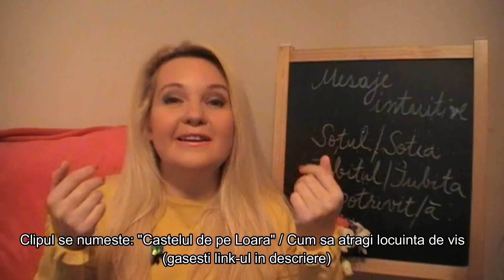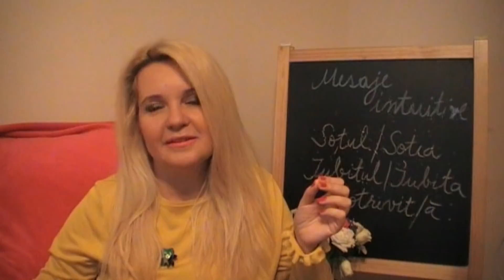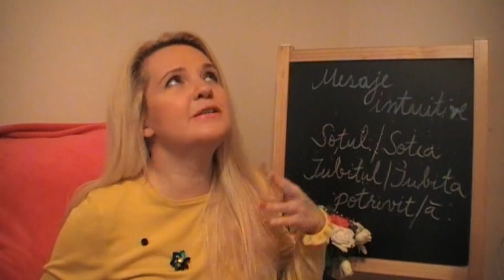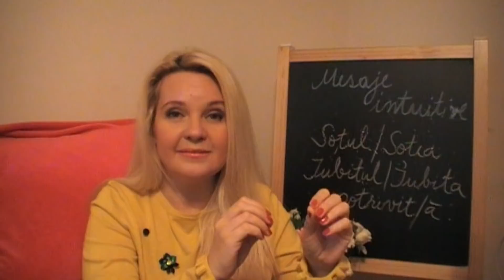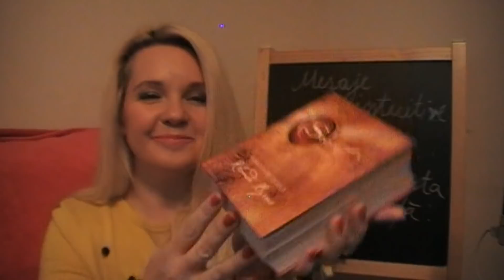Cum atragi persoana ideala pentru tine?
Acest clip este despre iubire si despre "iubirea vietii tale"!
Gasesti aici 3 idei legate de subiectul destul de delicat al "jumatatii tale" - cum sa atragi relatia potrivita, ideala, de cuplu pentru tine.
Ramai pana la final, pentru mesajul intuitiv de astazi, care este un minunat citat din faimoasa carte "Portretul lui Dorian Gray", de Oscar Wilde.
Un citat care intareste si imbogateste intr-un mod cu care m-am obisnuit deja, ideile oferite de mine pe parcursul clipului.

Pe parcursul expunerii, fac referire si la un alt clip al meu, cu titlul: "Castelul de pe Loara/Cum sa atragi locuinta de vis.

Eu sunt coach intuitiv si ofer sedinte de consiliere si coaching intuitiv.
Daca acest clip ti-a ridicat sau reamintit intrebari la care inca nu ai gasit raspuns, dar te preocupa de mult, ma poti contacta prin mesaj sms, pentru a stabili o programare, la nr de telefon: